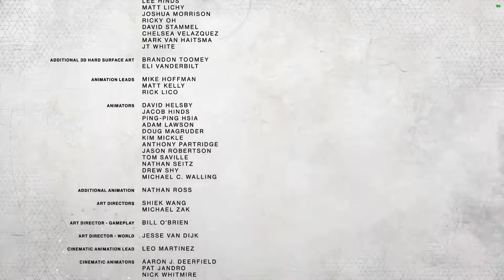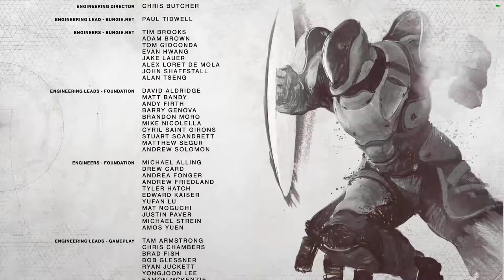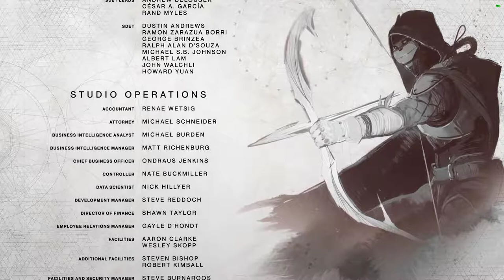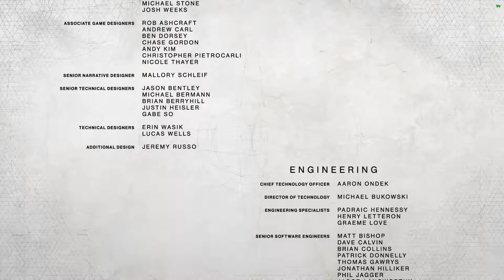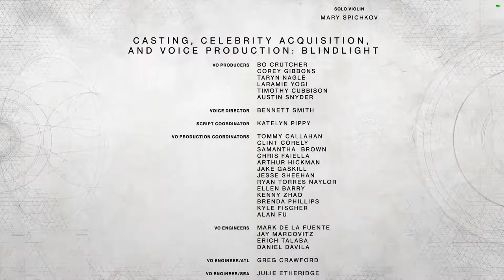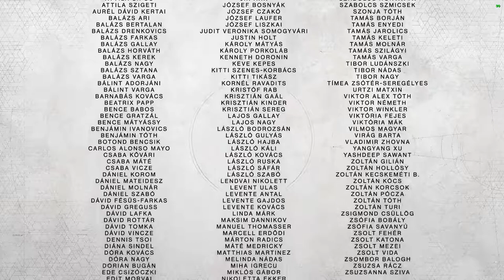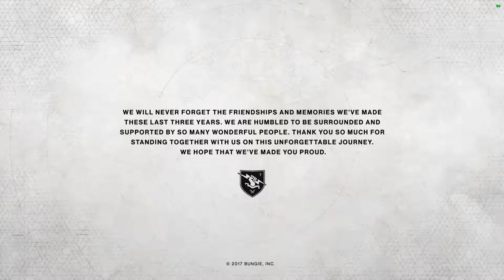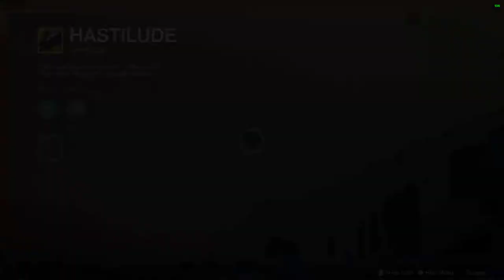Destiny 2 Randomness